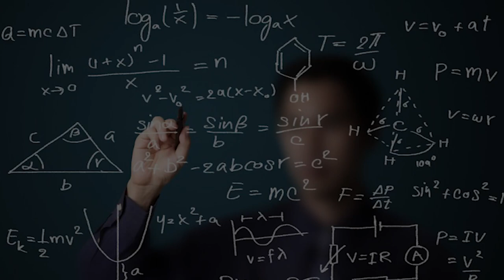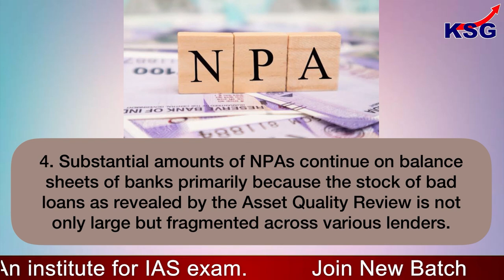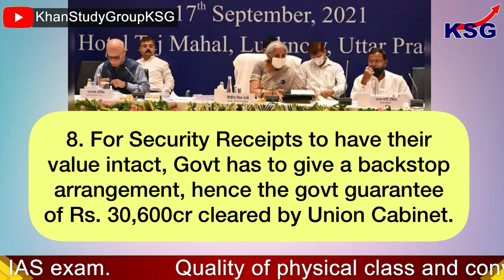Finance Minister announces bad bank | News Explainer | KSG India | Current Affairs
Finance Minister announces bad bank

GS Paper - 3 (Economy)

Finance Minister Nirmala Sitharaman on 16 September 2021 announced a formal government guarantee on the securities receipts that the planned ‘bad bank’ will issue to banks as it takes on non-performing assets from their books. The government guarantee will be Rs 30,600 crore.